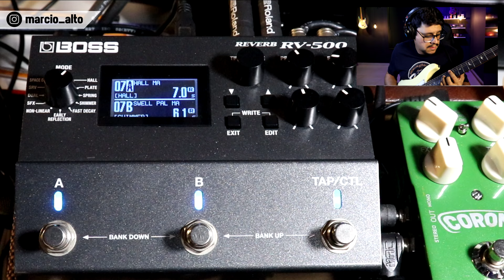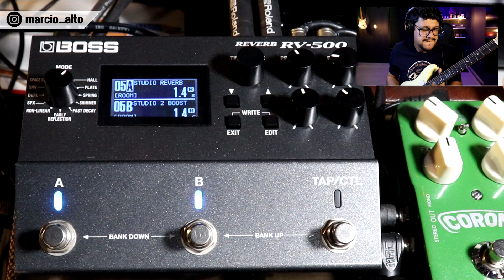Boss RV500 o meu novo Reverb - 14 presets para igreja - O fim do suspense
Nesse vídeo mostro os meus reverbs feitos no Boss RV500 o meu novo Reverb e termino com o suspense de qual é meu novo reverb. Espero que gostem e que esse vídeo ajude de alguma forma. Obrigado, abraços.

★★ Pack 01 RV500 (14 presets para igreja)★★